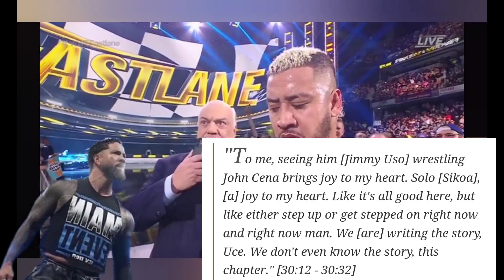Jey Uso speaks on The Bloodline after Losing the Tag team match against LA knight and John Cena